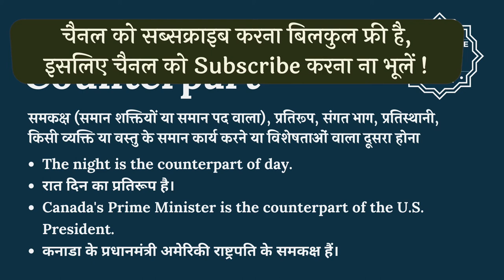Counterpart meaning in Hindi | Counterpart ka kya matlab hota hai | daily use English words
इस वीडियो में आप Counterpart का हिंदी में मतलब समझेंगे और साथ में Counterpart का pronunciation भी सीखेंगें यानि की आप Counterpart के अर्थ के साथ साथ ये भी सीखेंगें की Counterpart को कैसे बोले या Counterpart को बोलने का सही तरीका क्या है |

तो बस एक मिनट में सीखिए Counterpart को|
Let’s learn Hindi Meaning of Counterpart in detail.

Counterpart का हिंदी में अर्थ होता है
समकक्ष (समान शक्तियों या समान पद वाला), प्रतिरूप, संगत भाग, प्रतिस्थानी, किसी व्यक्ति या वस्तु के समान कार्य करने या विशेषताओं वाला दूसरा होना

Counterpart को इन उदाहरणों से और अच्छे से समझ सकते हैं
The night is the counterpart of day.

रात दिन का प्रतिरूप है।

Canada's Prime Minister is the counterpart of the U.S. President.

कनाडा के प्रधानमंत्री अमेरिकी राष्ट्रपति के समकक्ष हैं।